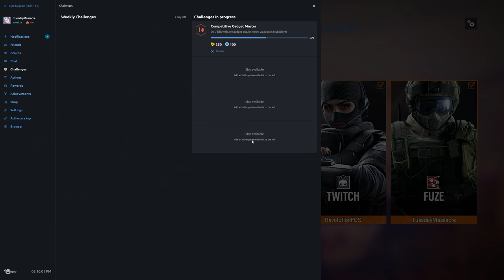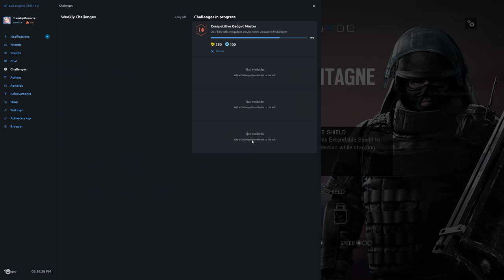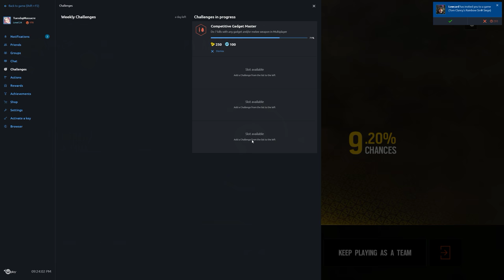Rainbow Six Siege + Part 1190 + Oregon TDM Bomb + Blood Orchid pcgaming crew